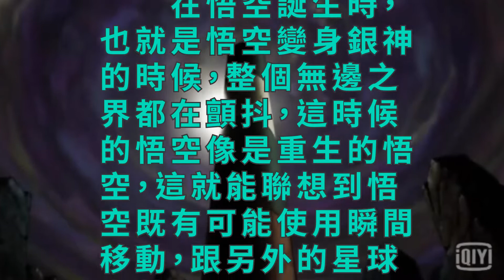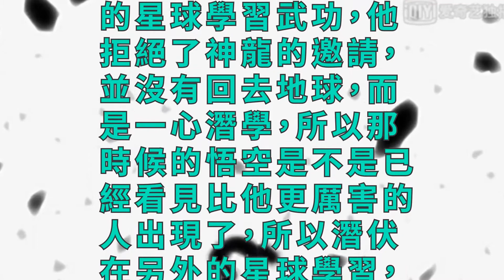我們可能看見一部假的龍珠超！目前的悟空可能來自別的星球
很多人會感覺到差異，其實小編一點都不覺得驚訝，為啥這麼說，大家試想著悟空在用元氣彈和吉連對抗的時候，意外的被吉連反殺，而悟空正中元氣彈，有可能此時的悟空已經是灰飛煙滅了。

　　看到這畫面，就像弗利薩第一次接到元氣彈的表情一樣，當時弗利薩運氣太好，躲掉了，而悟空這次沒有躲掉而已！
　　一開始悟空有可能就意識到悟空根本不可能能打贏吉連，所以悟空用這種障眼法忽悠了群眾。